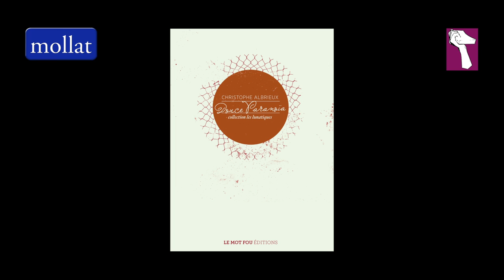Hélène Delmas présente les éditions Le Mot Fou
Hélène Delmas présente les éditions Le Mot Fou et l'ouvrage de Christophe Albrieux "Douce paranoïa".